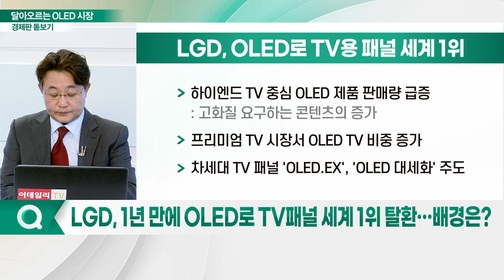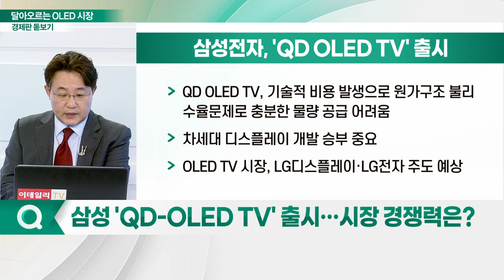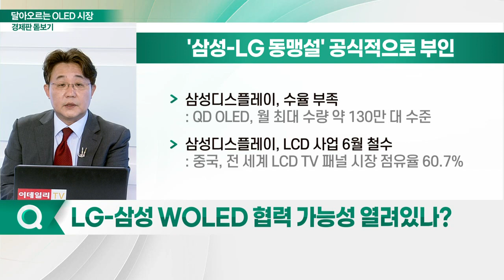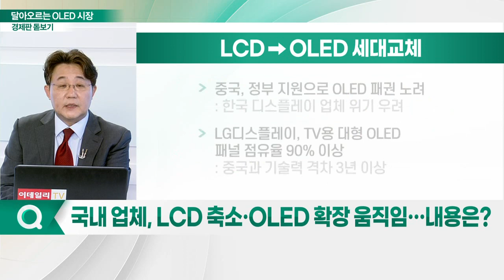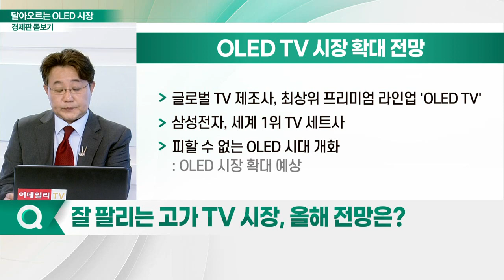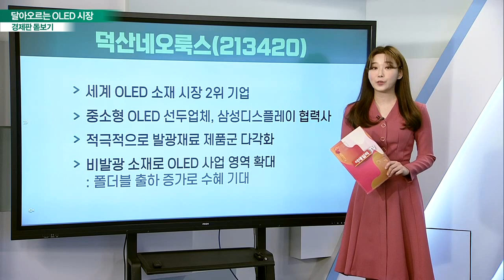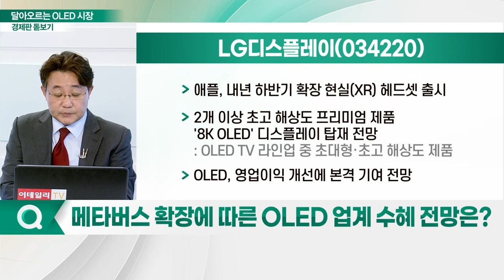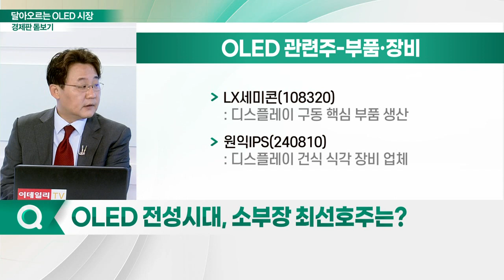LG디스플레이 'TV패널' 전 세계 1위, 삼성전자 'QD OLED' 출시... 달아오르는 OLED 관련주_경제판 돋보기 (20220322)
Q. LGD, 1년 만에 OLED로 TV 패널 세계 1위 탈환… 배경은?
Q. 삼성 'QD-OLED TV' 출시… 시장 경쟁력은?
Q. LG-삼성 WOLED 협력 가능성 열려있나?
Q. 국내 업체, LCD 축소·OLED 확장 움직임… 내용은?
Q. 잘 팔리는 고가 TV시장, 올해 전망은?

Q. 갤럭시·아이폰에 장착되는 OLED, 수혜주는?
- 전체 스마트폰 시장 OLED 패널 도입률
- OLED 커팅 기술 최초 개발
- 갤럭시 폰·탭·워치용 OLED 패널 제조
- 전 세계 아이폰 약 50%, 필옵틱스 장비 거쳐 생산

Q. 메타버스 확장에 따른 OLED 업계 수혜 전망은?
- 애플, 내년 하반기 확장 현실(XR) 헤드셋 출시
- 2개 이상 초고 해상도 프리미엄 제품 '8K OLED' 디스플레이 탑재 전망
- OLED, 영업이익 개선에 본격 기여 전망

Q. OLED 전성시대, 소부장 최선호주는?
- 덕산네오룩스(213420):  OLED 핵심 구성요소 유기 재료 생산
- 솔루스첨단소재 (336370): OLED 소재 업체
- LX세미콘(108320): 디스플레이 구동 핵심 부품 생산
- 원익IPS(240810): 디스플레이 건식 식각 장비 업체